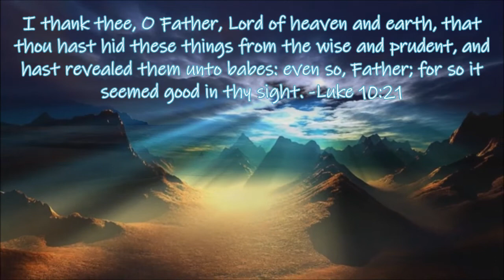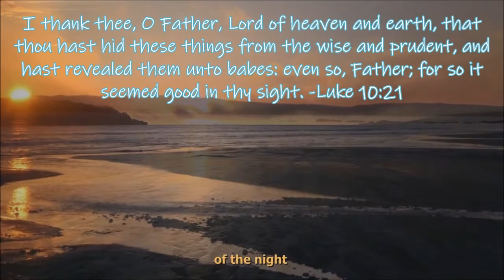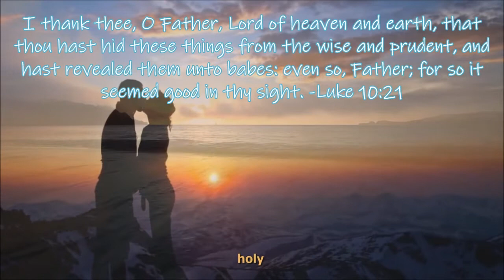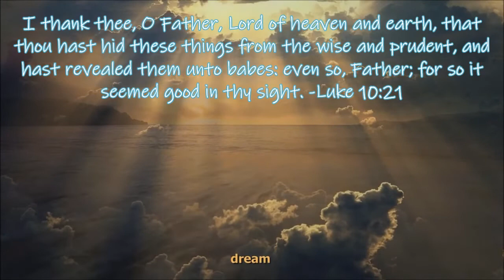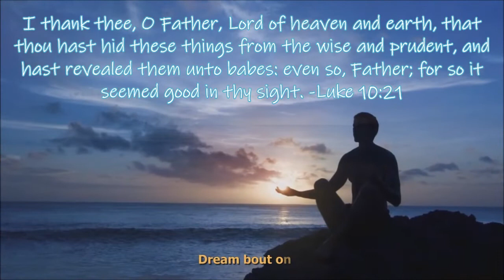Holly Holy - Neil Diamond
Holly Holy JAH...
Sing unto God, sing praises to his name: extol him that rideth upon the heavens by his name JAH, and rejoice before him.
A father of the fatherless, and a judge of the widows, is God in his holy habitation. - Psalms 68:4-5 KJV. 😇😇😇